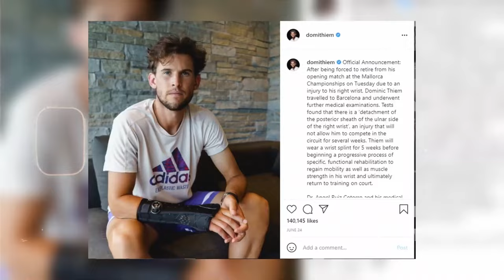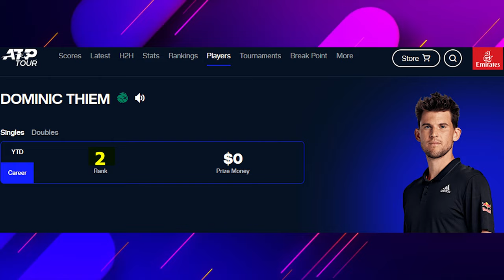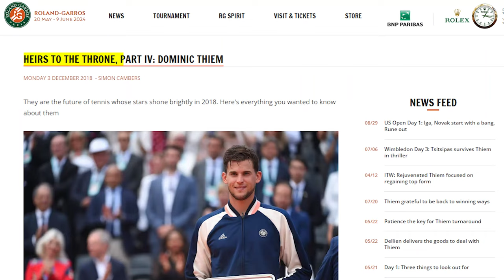The TRAGIC Story of Dominic Thiem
Dominic Thiem is an Austrian tennis player who competes at the professional level. In March 2020, he achieved the extraordinary feat of being ranked as high as third in the world in singles, which is an accolade bestowed upon him by the ATP. On the other hand, not every player has a fantastic backstory; rather, this particular person has a fantastic fall, and here it is: It seemed as if Dominic Thiem was dealing with some type of medical issue as he was playing against Ben Shelton in the second round of the United States Open. This resulted in the fans experiencing a sense of unease. On top of that, a lot of people are interested in learning more about the circumstances that led to Dominic's choice to give up the match after the first set. In recent years, Dominic, who was formerly rated third in the world, has been struggling with a health concern that has been a source of concern. Thus, although Dominic had experienced a health scare in the past, the fact that he was unable to finish the game was nevertheless a reason for worry for fans who were watching the game from both inside the stadium and at home. At this moment, there is a great deal of doubt about Dominic Thiem's future beyond this location. This is something that will ultimately be up to him to determine. There is no place for taking half-measures when it comes to tennis; every single shot counts. Total devotion will only allow you to attend the party; it will not guarantee that you will have a good time there. We are now waiting to see if tennis is able to recapture one of its previous great aspirations or whether it has swallowed it down, eaten it up, and gobbled it up, never to return.